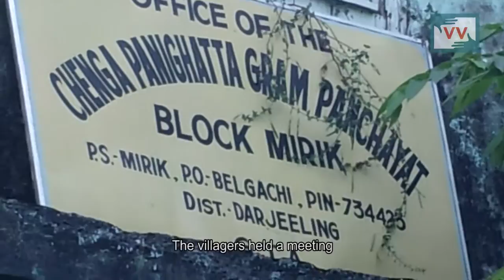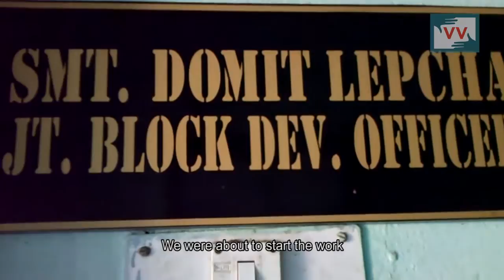Over 20,000 job card holders are sitting idle | Harihar Nagbanshi reports for IndiaUnheard